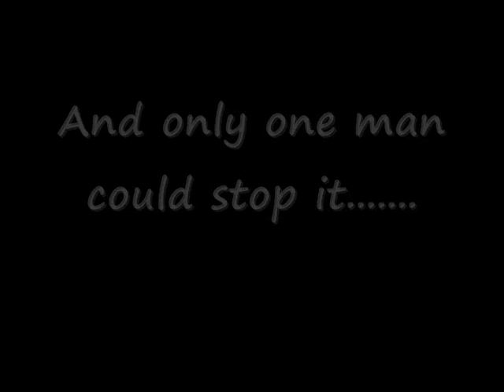Doctor Who: The Doctor's Story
Me and my friend just decided to make this random video as we both ADORE Dr Who!!! The tittle basically explains what its about. We also made this at around 2:30 in the morning so it may not be very good! lol! All comments welcome!